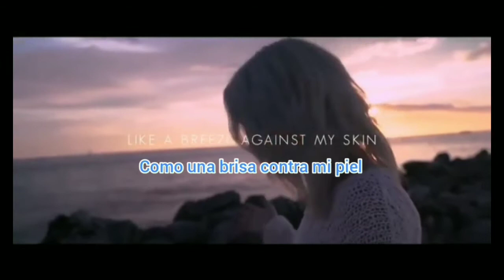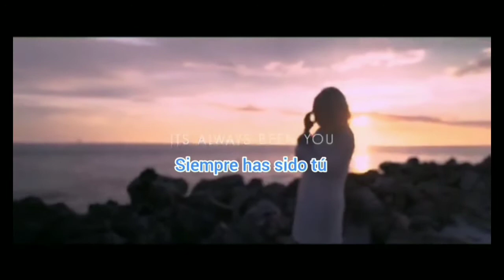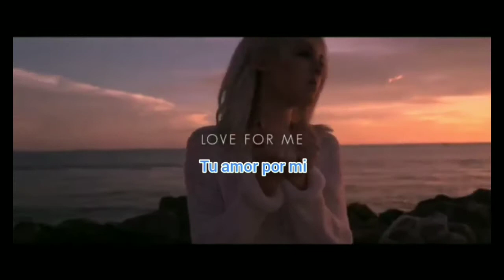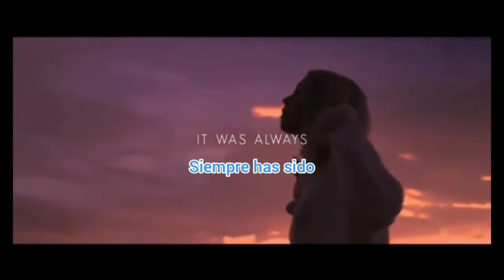Sarah Reeves - "Always Been You" Subtitulado en español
"Always Been You" o "Siempre has sido tu" en español es una de las canciones más conocidas de Sarah Reeves, de su más reciente álbum Easy Never Needed You lanzado a finales del 2018.

Deseamos que está canción siga siendo de bendición en sus vidas.

Lyrics

I could hear it in my head
Like a voice I can't forget
Louder with my every step
It kept calling me, calling me

I can feel it in the wind
Like a breeze against my skin
Taking me to oceans
It kept pushing me, pushing me

I didn't recognize it
There's no way I could fight it
You opened up my eyes and, oh-ooh

It was always holding me
Even in my wandering
Like a force of gravity
It was Your love for me, love for me

It was always, it was always
It was always You

 No te pierdas todo lo nuevo en música cristiana, actualizamos nuestras listas de reproduccion constantemente para que puedas enterarte de todo lo nuevo y así también recordar todos aquellos éxitos anteriores tanto en inglés como en español.

Siguela en sus cuentas oficiales

Sarah Reeves
Always Been You
Easy Never Needed You
2018